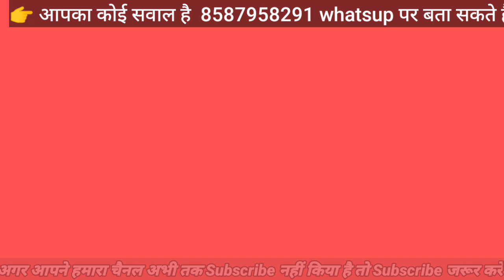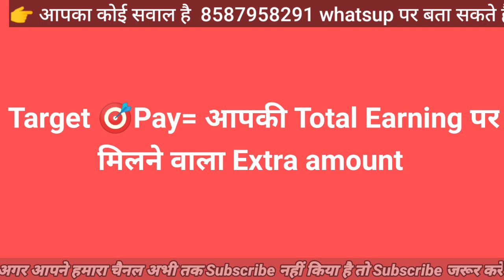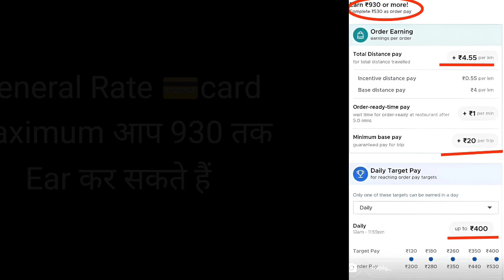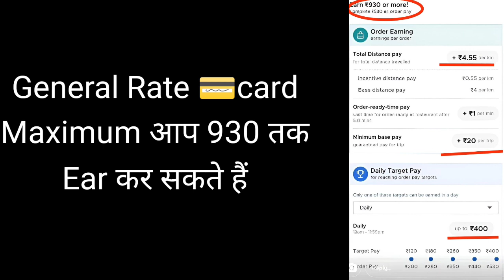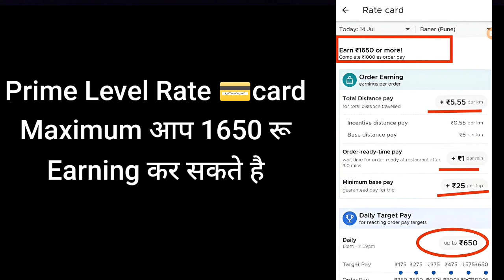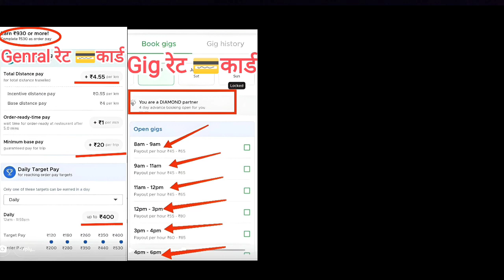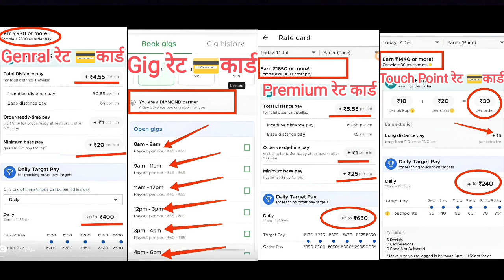Zomato new Rate 💳 कार्ड 2023!! Zomato new update 2023!! Zomato all types Rate card!! Zomato Earning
👉My friends👭👬👭👬👭👬👭👬, Aaj ki es vedio m aap jaaney ki zomato me use hone wale main Rate card or unki earning💯💯 🔥🔥🔥🔥

🤔🤔🤔अधिक जानकारी के लिए facebook OR Instagram Page को 👣Follow करो

👉👉👉My Instagram I'd👇👇👇
shawez7867

👉👉Your quieries 👇👇👇

Zomato new update 2023
Zomato all types rate card
Zomato earning
Swiggy rate card 2023
Swiggy new rate card
Swiggy new update

zomato-new-rate-card-2023
zomato-earning
swiggy-new-rate-card-2023
swiggy-new-update
swiggy-delivery-boy
swiggy-earning
swiggy-strike
zomato-rate-card-2023
zomato-rate-card
zomato-gig-rate-card
how-to-change-zomato-rate-card-2023
zomato-rate-card-earning-double
zomato-delivery-boy-rate-card
zomato-rate-card-update-2023
zomato-part-rate-card
zomato-full-time-rate-card
zomato-me-rate-card-kaise-change-kare
zomato-rate-kaise-change-kare
zomato-rate-card-cycle
zomato-rate-card-bike
zomato-app
zomato-join-kaise-kare
zomato-delivery-job
zomato-strike
zomato-order
zomato-touch-point-rate-card
zomato-premium-rate-card

🙏Thanks